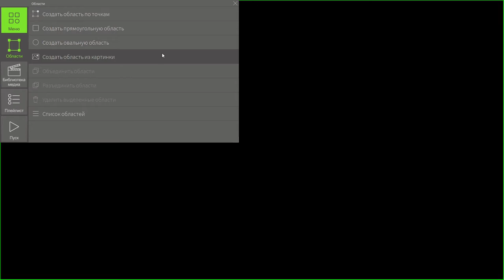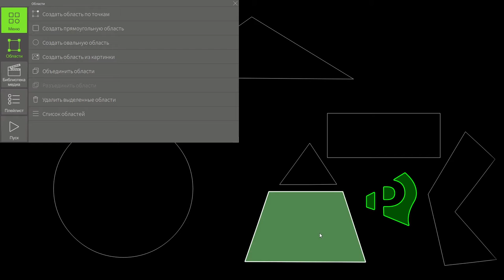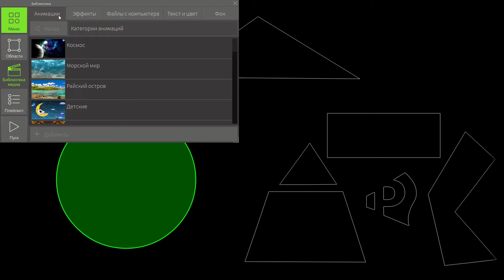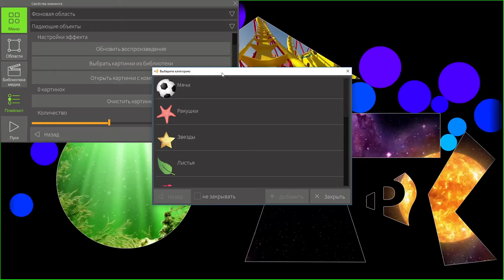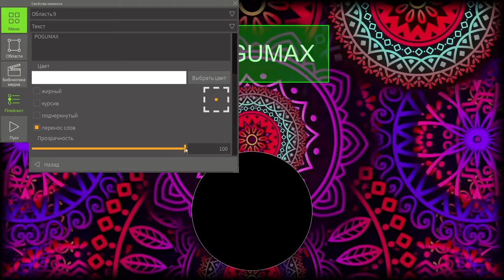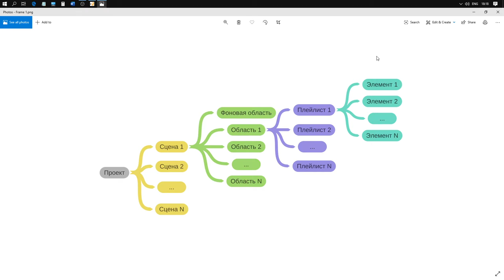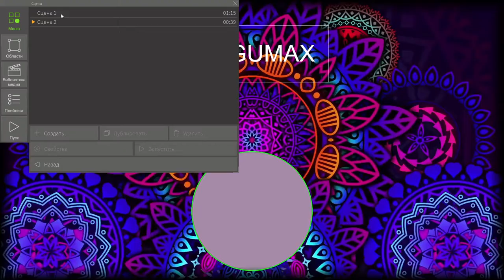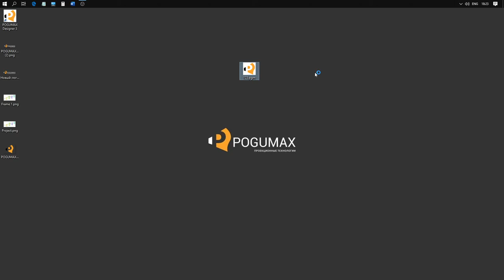Видеоурок – работа в программе POGUMAX Designer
Основные функции программы для видеопроекций в интерьере и видеомэппинга POGUMAX Designer.

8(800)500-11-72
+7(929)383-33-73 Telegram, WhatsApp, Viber